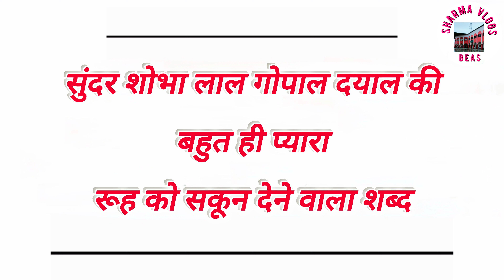Sundar Shobha Laal Gopal Dayal Ki 🙏🙏